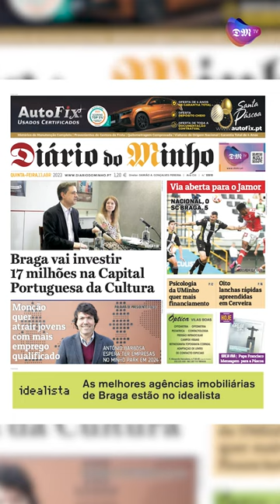Braga vai investir 17 milhões na Capital Portuguesa da Cultura - Minuto Minho - 13 de Abril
Os destaques de hoje com Inês Pedro Fernandes.